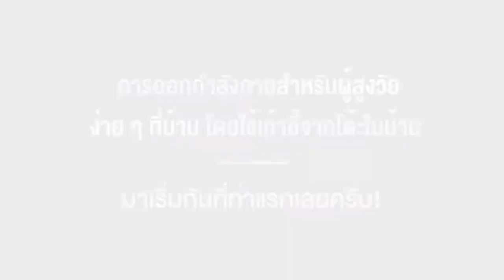Easy exercise at home Episode 6 : การออกกำลังกายกับเก้าอี้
ต้อนรับวันผู้สูงอายุแห่งชาติ 14 เมษายน 2564
วันนี้ Jin Medifit fitness มาแนะนำคลิปออกกำลังกายเรียกเหงื่อแบบเบาๆ ให้ทำตามพร้อมกันทั้งครอบครัวในช่วงวันหยุดยาวแบบนี้
พบกับ Jin Medifit Fitness EP.6 : การออกกำลังกายกับเก้าอี้ ซึ่งเป็นอุปกรณ์ที่หาได้ง่ายๆในทุกๆบ้าน จะช่วยในการเพิ่มการทรงตัวให้กับร่างกาย และเหมาะเป็นอย่างยิ่งสำหรับผู้สูงอายุ
ถ้าพร้อมแล้ว ตามไปดูในคลิปกันเลย
อย่าลืมติดตามชมได้ทุกสัปดาห์ที่
Facebook Jin Wellbeing County
หรือหากท่านใดต้องการออกกำลังกายแบบส่วนตัว ที่ จิณณ์ เมดิฟิต ฟิตเนส ก็มีให้บริการเช่นกัน
Jinmedifit
ทางเลือกใหม่ของการใช้ชีวิตที่สมบูรณ์แบบ อย่างครบวงจรแห่งแรกของเมืองไทย ตอบโจทย์ไลฟ์สไตล์การใช้ชีวิตของคนสูงวัยรุ่นใหม่อย่างมีคุณค่า เพียง 15 นาที จากสนามบินดอนเมืองต้อนรับวันผู้สูงอายุแห่งชาติ 14 เมษายน 2564
Jinmedifit
ทางเลือกใหม่ของการใช้ชีวิตที่สมบูรณ์แบบ อย่างครบวงจรแห่งแรกของเมืองไทย ตอบโจทย์ไลฟ์สไตล์การใช้ชีวิตของคนสูงวัยรุ่นใหม่อย่างมีคุณค่า เพียง 15 นาที จากสนามบินดอนเมือง